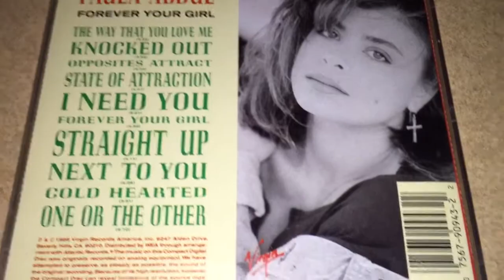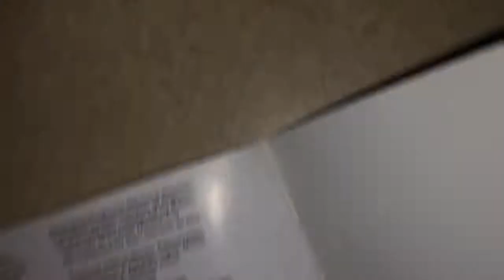Unboxing Paula Abdul - Forever Your Girl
Forever Your Girl is the debut studio album by Paula Abdul released in 1988. It went on to sell 18 million copies worldwide. It hit #1 on the Billboard 200 chart, where it charted for a total of 175 weeks. It contains the #1 hits "Straight Up," "Forever Your Girl," "Cold Hearted," and "Opposites Attract," as well as the top 5 hit "The Way That You Love Me." The album earned Abdul a Grammy award. Musical styles on the album include dance-pop, R&B, and new jack swing which was beginning to popularize around the time the album was released. It took the album 64 weeks to hit #1 on the Billboard 200 albums chart, making it the longest an album has been on the market before hitting number one. At one point, Forever Your Girl reportedly sold 191,000 copies in a single day. The music videos from this album were extremely popular and acclaimed due to Abdul's performing skills and visuals she used for the videos.